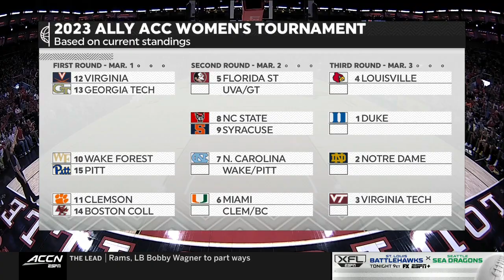Miami at Louisville 23 02 2023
LIZ DIXON No22
13 points
10 rebounds